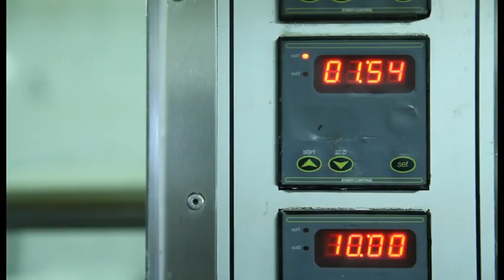Bakkerij de 3b's Koksijde - Sint-IdesBald